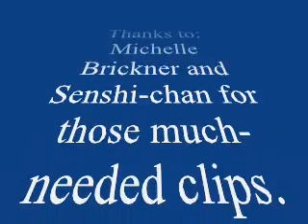Sailor Moon: Haley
Song: Haley by Taylor Barton

Description of Taylor Barton: You could easily think of Taylor Barton only as the wife of talented musician/producer G.E. Smith. Considering Barton's own considerable talent, that would be a mistake. Barton is from Maryland, although she became a full-fledged New Yorker. During an appearance on "Saturday Night Live, " she met Smith, the SNL house band's guitarist and music director. Smith would become her husband, producer and partner in independent music label "Green Mirror Music." Barton's first CD, Mean American Dream, was recorded with her band Generic Blondes. It got critical acclaim and some airplay. Her second solo CD, Taylor Barton - Thoroughbred, featured some of New York's best musicians -- guitarist Andy York of the John Mellencamp band, former SNL bassist Paul Ossola and former Wings drummer Steve Holley. Skinny Kat, her 1998 release, again included Ossola, Holley and York as well as multi-instrumentalist and producer Smith. Barton wrote every song on the album. She received ASCAP popular panel awards in 1994, 1997 and 1998 for her overall songwriting and performances. She is an award-winning playwright who wrote 'The Eric Clapton Breakfast Club" and "Pedro N' Pete, a Rock N' Roll Odyssey for Eco Kids." Another project is a musical called "Road Clips." Barton has performed in theatre, commercials, films, and appeared on numerous syndicated radio and TV shows, for at least two decades. Mid-2000 saw the release of 13 Break Ups. Two years later, Barton issued her fifth album, the ambitious Dry Land.